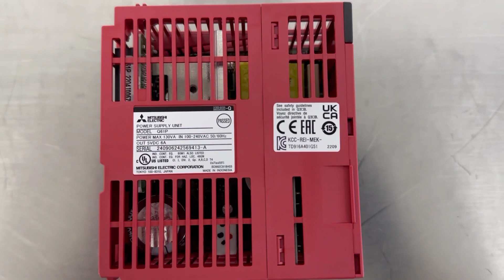MITSUBISHI ELECTRIC / Plc Module (Q61P) / INV-03111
[Transaciton Summary]
① Product (Model Number): Plc Module (Q61P)
② Manufacturer: MITSUBISHI ELECTRIC